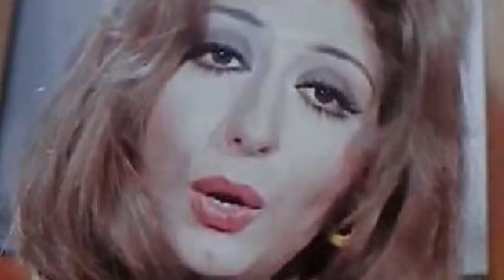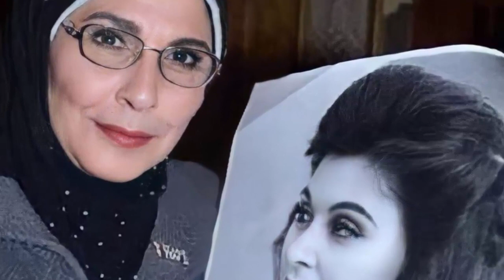اكثر الفنانات زواجا : فنانة تزوجت 15 مرة وأخرى 10 مرات إليك قصص الفنانات المزواجات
لا تنس الاشتراك في القناة وتفعيل الجرس لمتابعة فيديوهاتنا القادمة فور نشرهافي هذا الفيديو نستعرض مجموعة من الزيجات الفنية لعدد من الفنانات والنجوم المشاهير الذني اشتهروا بأنهن مزواجات أي تزوجن أثر من مرة بينهن فنانة تزوجت 15 مرة وأخرى 10 مرات وغيرهما مشاهدة ممتعة